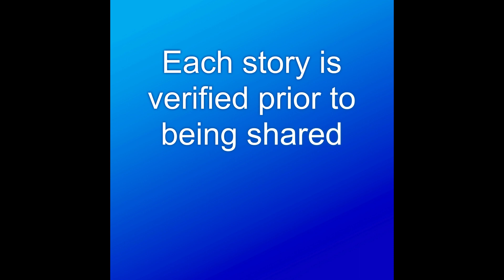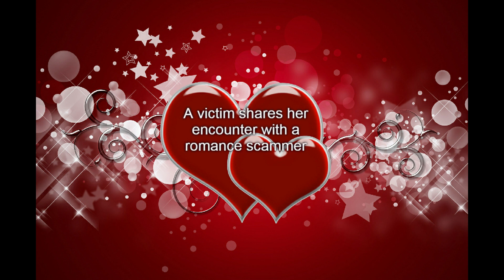David Nicholas my online love scam encounter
A victim shares her story about her encounter with David Nicholas and the money/package scam.

* The story was verified and direct written permission was given to share*

Join us!

Write us!

Love us!